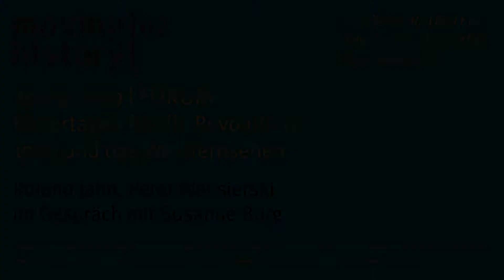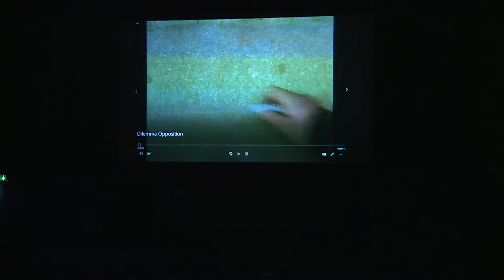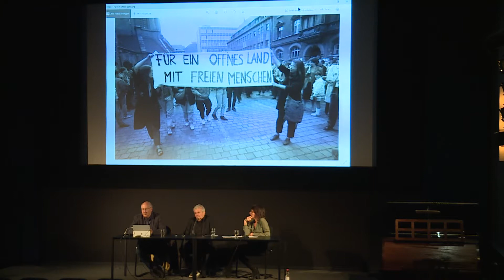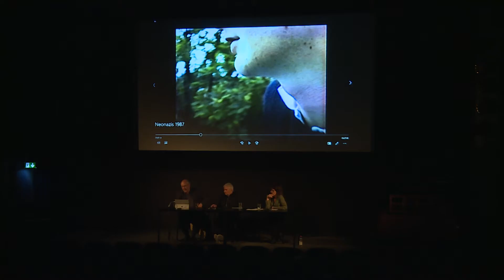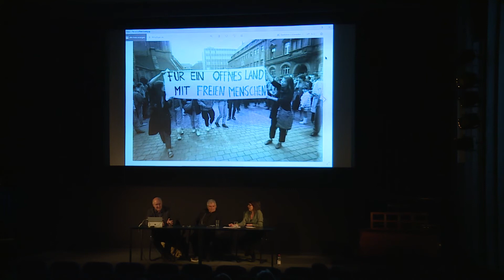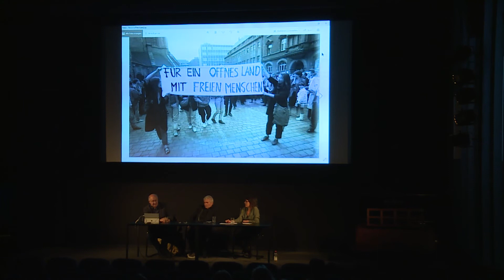moving history 2019 | 29.09. | Forum | Paneldiskussion | Reportagen für die Revolution?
ohne Filmausschnitte

moving history | 02
Als wir träumten. Revolution, Mauerfall, Nachwendezeit

Forum: Reportagen für die Revolution? 1989 und das Westfernsehen

Gäste
Roland Jahn (Bundesbeauftragter für die Unterlagen des Staatssi­cherheitsdienstes (BStU))
Peter Wensierski (Schriftsteller, Journalist und Dokumentarfilmer)

Moderation
Susanne Burg

In Zusammenarbeit mit dem BStU